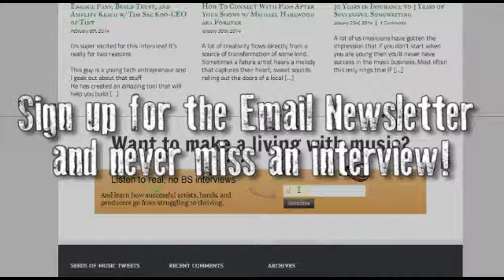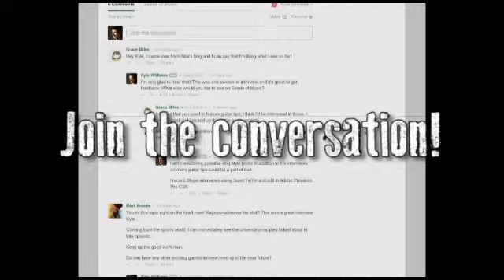7 Mistakes Independent Artists Make When Promoting Online w/ Bob Baker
Seeds of Music | The #1 resource for independent artists.